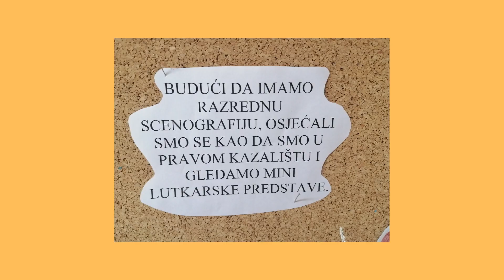Kreativna lektira "Zagrebačka priča"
Učenici 6.a i 6.b razreda na kreativan način su interpretirali lektiru "Zagrebačka priča"